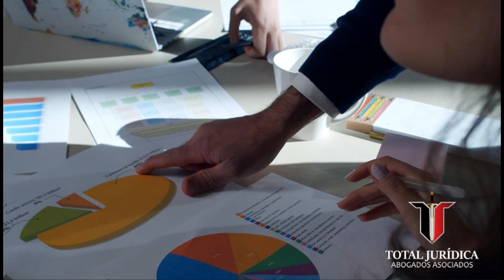¿Cómo resolver conflictos legales?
🎬 ¡Nuevo en nuestro canal de YouTube!

Aprende a resolver conflictos legalmente de manera efectiva con Total Jurídica Abogados.

Descubre consejos prácticos y estrategias legales que te guiarán hacia soluciones justas.

 ¡No te pierdas este video imprescindible para todos! 👥💼📚
🤳🏻wa.link/i6zioo
¡Somos tu mejor opción ✅, tu mejor aliado 🤝y tu mejor defensa 🛡!